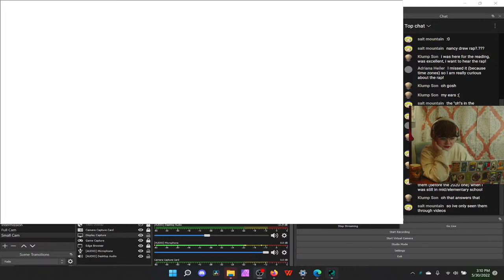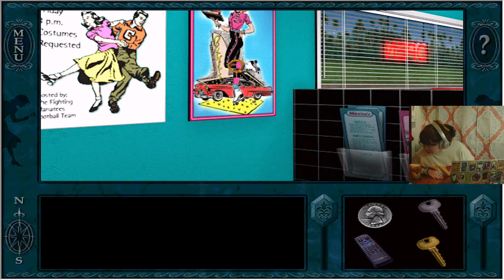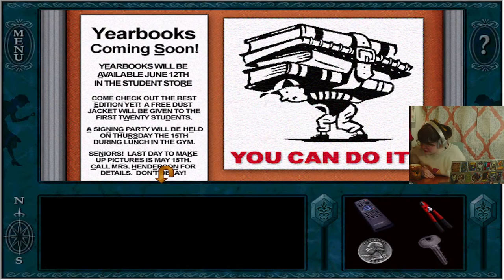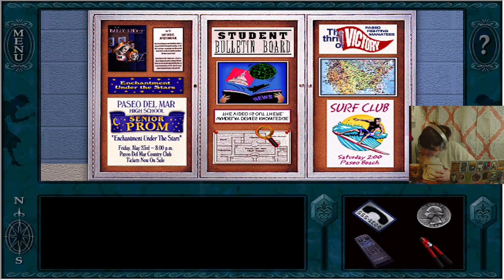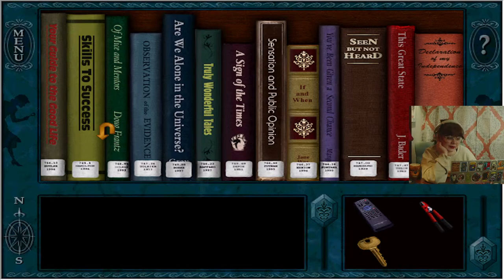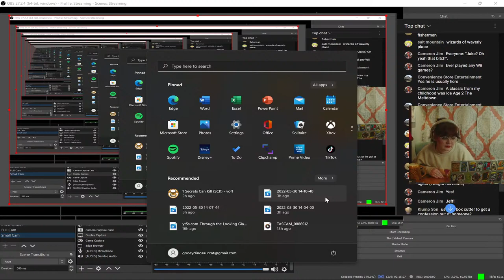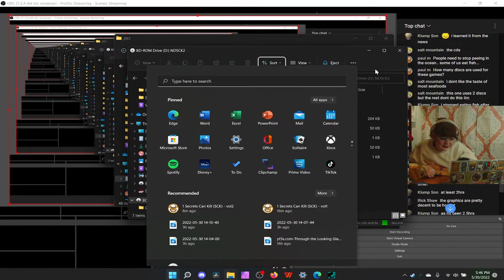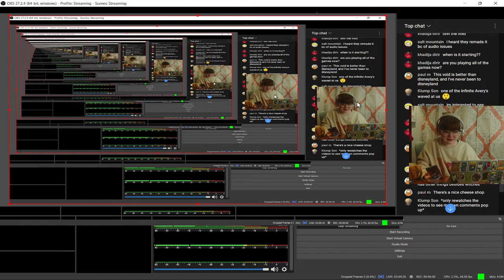Help Me Solve Nancy Drew: Secrets Can Kill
Playing Nancy Drew: Secrets Can Kill and vibing.